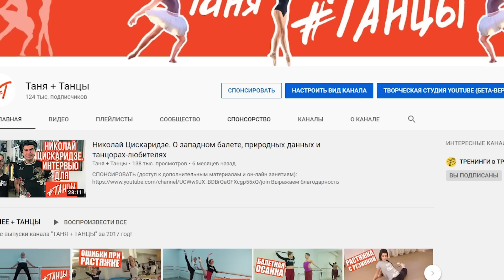Что в сумке у балерины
Онлайн-магазин «Ты+танцы shop”

Что в сумке у балерины? "Копаемся" в сумке балерины Насти Лименько, ведущей солистки театра Станиславского. С чем Настя ходит на класс, что в ее косметичке, какие пуанты она использует и многое-многое другое.